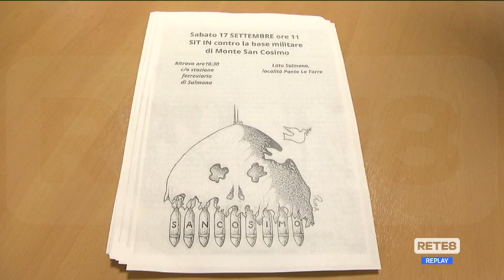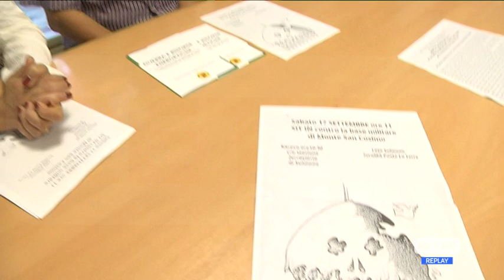Abruzzo - "Smilitarizzare la base di San Cosimo"